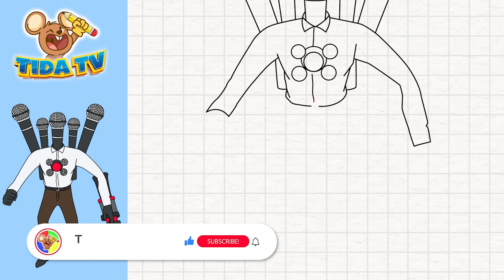How to Draw Titan Micro Man Skibidi Toilet 59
Hello friends! I'am Tida
Everyday We Are Going To Draw and Coloring !
Let's learn how to draw easy drawings together. Come and paint with me...
I will upload videos on Youtube Every day ^^

aw fɔ drɔ
yadda za a zana
څنګه رسم کړو
كيف ترسم
Pehea e huki ai
कथं चित्रयितव्यम्
Comment dessiner
Sɛnea wɔyɛ mfonini
Yuav kos li cas
Miten piirtää
Si te vizatosh
Hogyan rajzolj
ਕਿਵੇਂ ਖਿੱਚਣਾ ਹੈ
እንዴት መሳል እንደሚቻል
Πως να ζωγραφίσω
Imaynatataq siq’ina
Hvernig á að teikna
Kiel desegni
Ինչպես նկարել
Otu esi ese
Cum să desenezi
কেনেকৈ আঁকিব লাগে
Kasano ti agdrowing
E faapefea ona tusi ata
Kunjamasa dibujaña
Cara menggambar
Jak kreslit
Necə çəkmək
Conas a tharraingt
Како цртати
Jak rysować
Come disegnare
Kudhirowa
چطوری طراحی کنیم
Cara nggambar
ڪيئن ٺاھيو
Ja kɛcogo
ಹೇಗೆ ಸೆಳೆಯುವುದು
අඳින ආකාරය
কিভাবে আকে
Қалай сурет салу керек
Ako kresliť
Nola marraztu
របៀប​នៃ​ការ​គូរ
Kako risati
Як маляваць
Uburyo bwo gushushanya
Sida loo sawiro
कइसे चित्र बनावल जाला
Meriv çawa dikişîne
Tsela ya go thala
Kako crtati
چۆنێتی وێنەکێشان
Mokhoa oa ho taka
Como desenhar
Кантип тартуу керек
Kumaha ngagambar
Как да рисувам
Quomodo haurire
Jinsi ya kuchora
Com dibuixar
ວິທີການແຕ້ມ
Чӣ тавр кашидан
Unsaon pagdrowing
எப்படி வரைவது
Kā zīmēt
Cumu disegnà
Ndenge ya kosala mayemi
Ничек рәсем ясарга
Kako crtati
Kaip piešti
Como dibujar
ކުރަހާނެ ގޮތް
ఎలా గీయాలి
Draw dan tur
איך לצייר
วาดอย่างไร
Wéi ze zéien
खींचना कैसे
Bagaimana untuk melukis
Nasıl çizilir
चित्र कोना बनाबी
ከመይ ጌርና ንስእል
Kuidas joonistada
Ahoana ny fanaovana sary
如何绘制
如何繪製
എങ്ങനെ വരയ്ക്കാം
Alesi woawɔ nutatae
Paano Gumuhit
Kif tiġbed
Ndlela yo dirowa
Hoe te tekenjen
Nädip çyzmaly
Як малювати
Ciamar a tarraing
Me pehea te tuhi
Como debuxar
कसे काढायचे
کس طرح کھینچنا ہے۔
قانداق سىزىش
ပုံဆွဲနည်း
Engeri y'okukuba ebifaananyi
Хэрхэн зурах вэ
Როგორ დავხატო
Qanday chizish kerak
Vẽ
Hvordan tegne
कशें रेखांकन करप
Mba’éichapa ojejapo dibujo
कसरी कोर्ने
Sut i dynnu llun
કઇ રીતે દોરવુ
Как нарисовать
Indlela yokuzoba
ווי צו ציען
描き方
Hoe te tekenen
Momwe mungajambulire
Ki jan yo desine
Bawo ni lati fa
କିପରି ଚିତ୍ର କରିବେ |
Indlela yokudweba
그리는 방법
Akkaataa itti fakkii kaasan